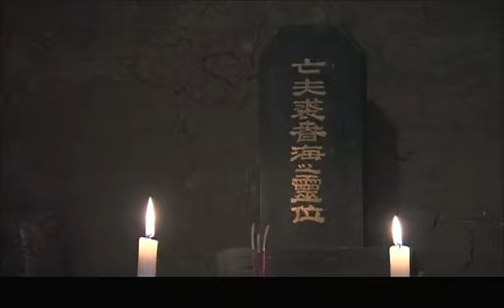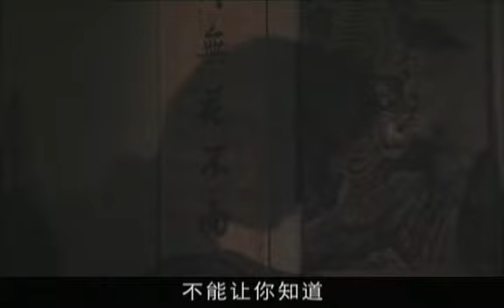闯关东中篇 31 | Rush to Northeast 31